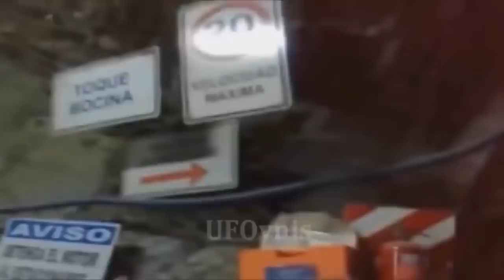10 TERRORÍFICAS SOMBRAS CAPTADAS EN VIDEOS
Chicos , este es un video resubido que tuvo que modificar algunas cosas .